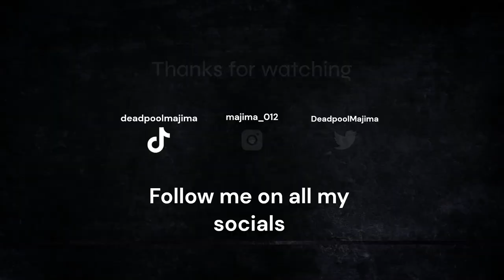Resident Evil 6: Leon Campaign - Finale | Where does Helena go from here?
Leon as always, another great adventure! Now I wonder where does Helena go from here. She probably goes to the island of forgotten characters of Resident Evil.

Next up! We continue playing RE6 with Chris Redfield. I can't wait!